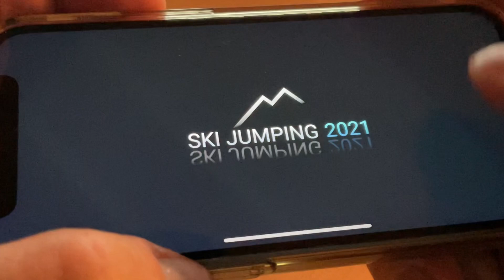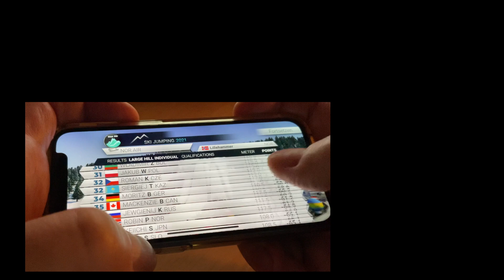Skifliegen Lillehammer ❄️ lets play LIVE SkiJumping NorAir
Heute könnt Ihr mir beim Skifliegen in Lillehammer live über die Schulter schauen.

Weltcupspringen, Vierschanzentournee und Skifliegen am Handy und iPAD

🔔 BENACHRICHTIGUNG